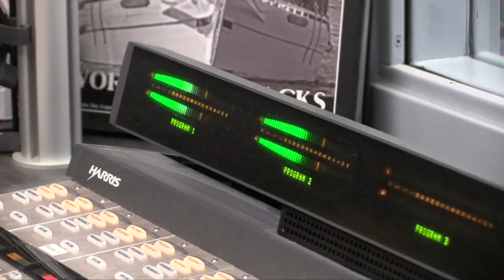Delmarva Today: Offshore Wind and Whales